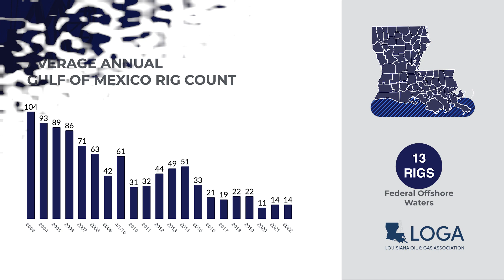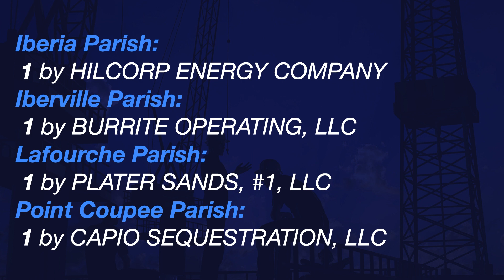Driling Report 3.28.22: 9 Rigs in South Louisiana